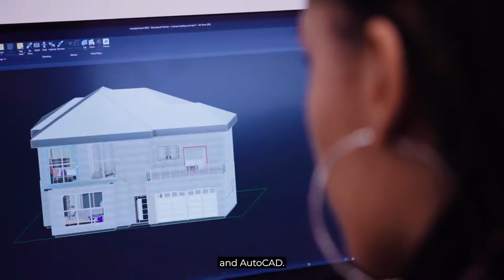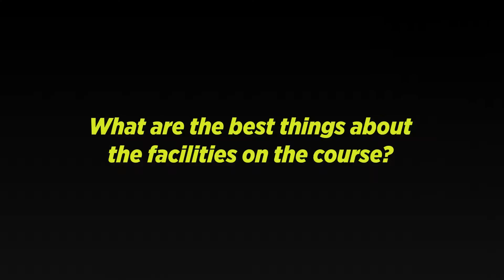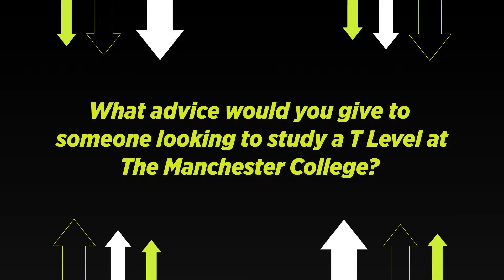Student Interview | T Level | Design Surveying and Planning (Construction and the Built Environment)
Hear from Sara who is in her second year studying a T Level in Design, Surveying, and Planning (Construction and the Built Environment) at our Openshaw Campus.

Sara tells us how her industry placement is giving her knowledge and expertise for a career in the construction sector

Find out more: industry-excellence.tmc.ac.uk/t-levels/construction-t-levels/